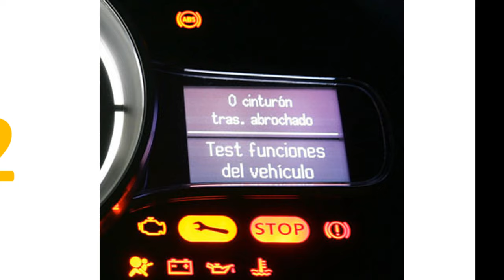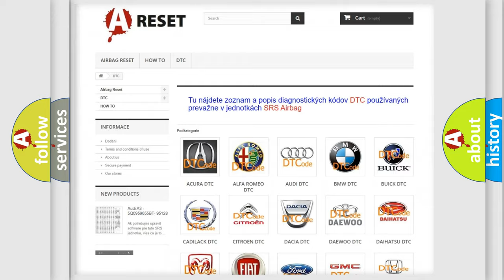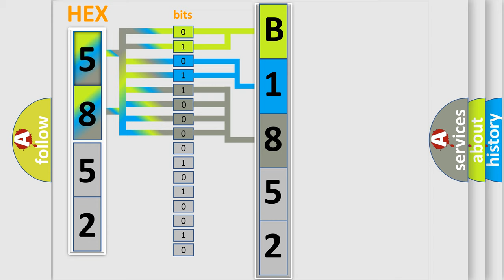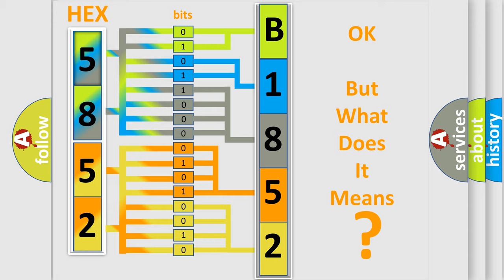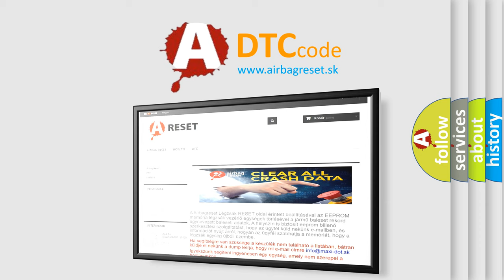DTC Lexus B1852-62 Short Explanation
Contents:
0:21 Basic DTC analysis according to OBD2 protocol standard.
1:48 Insight into programming
2:58 A diagnostically understandable description of the Diagnostic Trouble Code
3:05 Basic error definition

Make:
Lexus
Code:
B1852 62
Definition: